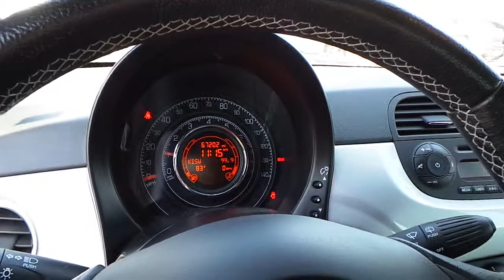2013 Fiat 500, Silver - STOCK# 13777P - Walk around